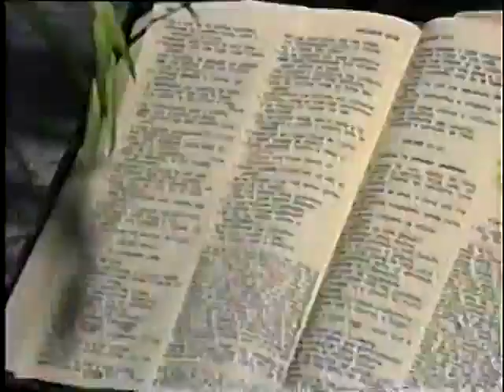CASAMENTO PR. JONAS E PRA. SANDRA